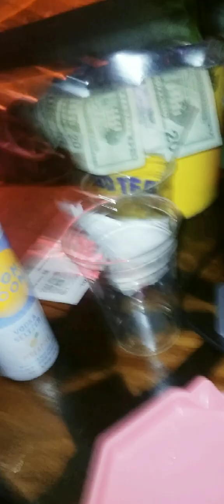Elton John- I'm Still Standing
Karaoke Night at Wicked Willy's 9/1/24